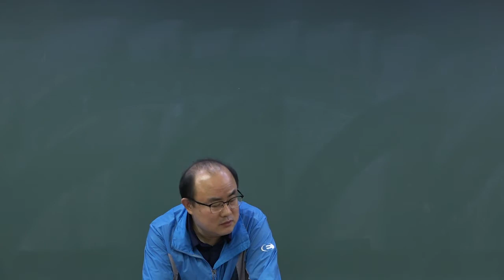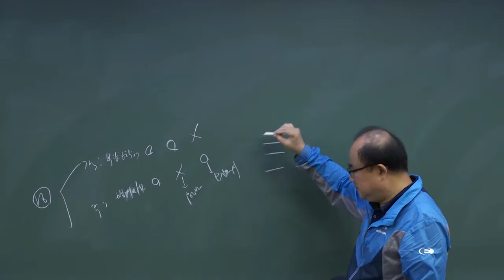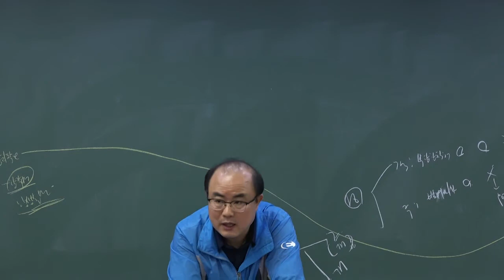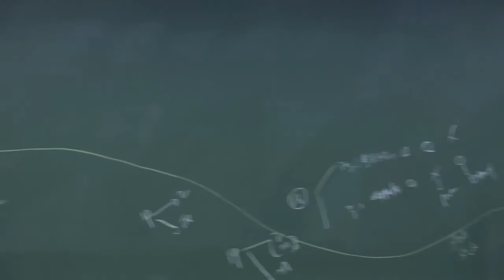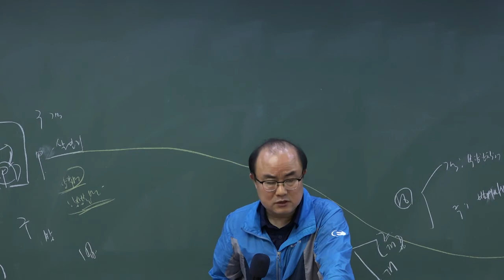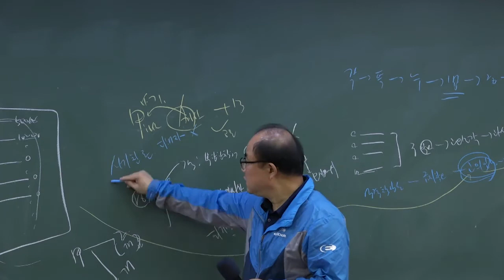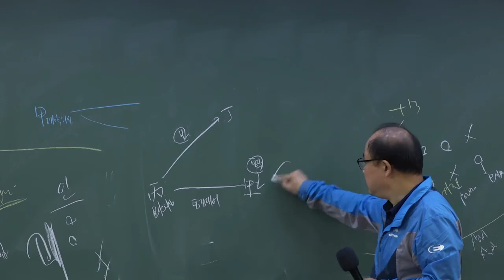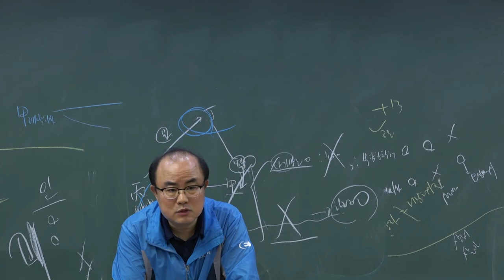2020.9.19 제2차 경찰시험 형법 해설특강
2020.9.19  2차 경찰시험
와우에듀 조배근 교수님의 형법 해설특강입니다.